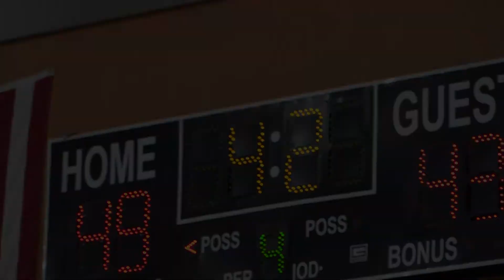MHS Boys Varsity Basketball Senior Night